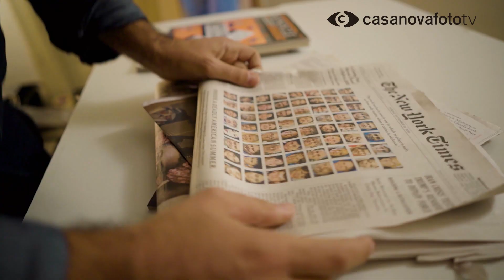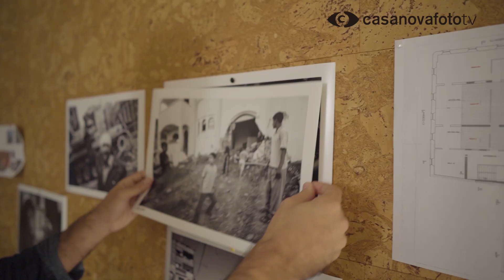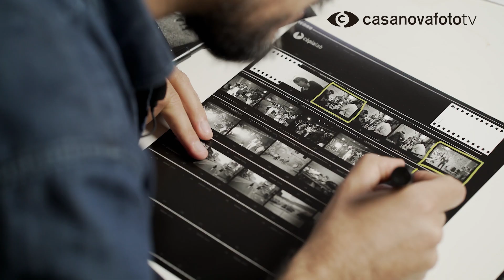COVID19 Y MEDIOS DE COMUNICACIÓN. Hablamos con Samuel Aranda y Emilio Morenatti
Emilio Morenatti y Samuel Aranda conversan en Manhattan Studio acerca de cómo ha sido su experiencia en la cobertura de la pandemia. Nos dirán si han sufrido presiones, si creen que hay censuras, hablarán sobre la naturaleza humana, sobre el oficio de documentar y nos esplicarán en primera persona todo el trabajo que hay detrás de una imagen.

Crea tu proyecto de fotografía documental con Samuel Aranda
Descubre nuestra plataforma de formación online Mentoryng y aprende los secretos de la fotografía documental a través de un caso real para The New York Times.